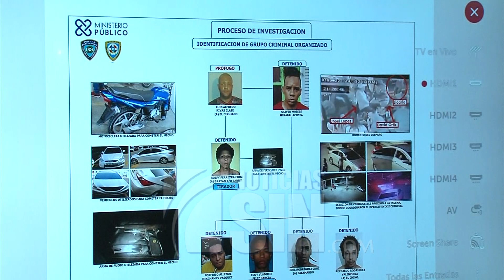Le ofrecieron 400 mil pesos a quien coordinó atentado contra David Ortiz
REDACCIÓN.- Las autoridades aún no han determinado el móvil del atentado contra el ex jugador de grandes ligas, David Ortiz, herido de bala el pasado domingo en un bar de Santo Domingo Este.

En rueda de prensa conjunta entre la Procuraduría y la Policía Nacional, los directores de ambas instituciones precisaron que aún manejan varias hipótesis, las cuales no quisieron referir para no afectar el proceso investigativo.

Las autoridades además informaron que apresaron al autor material del atentado donde resultó herido el expelotero de Grandes Ligas David Ortiz, mientras compartía en un establecimiento comercial en Santo Domingo.